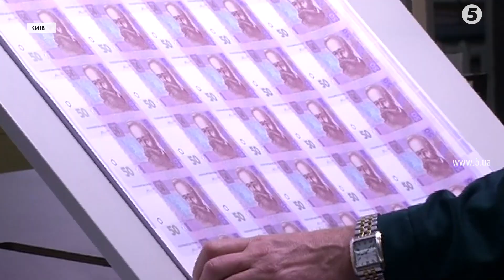За крок до траншу: чи отримає Україна 2 мільярди і додаткові умови від МВФ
Україна в очікуванні! 10 червня засідатиме Рада директорів Міжнародного Валютного Фонду. Одне з питань порядку денного - доларовий транш для України. Якщо кредитну програму погодять, вже днями український бюджет поповнять майже 2 мільярди зелених. Із грошима приходять і умови. Попередній текст меморандуму опублікували в Інтернеті.